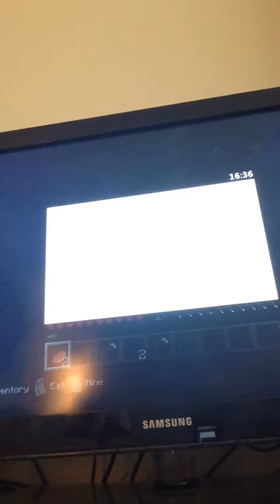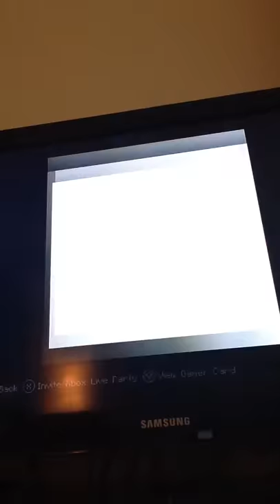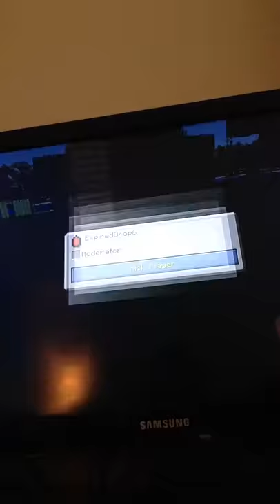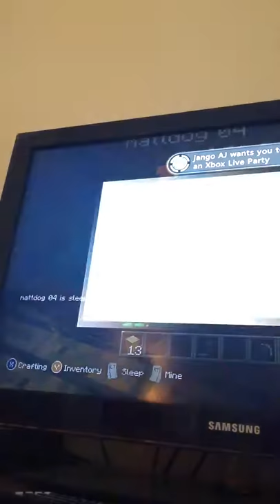Eddie's Crazy Minecraft Games